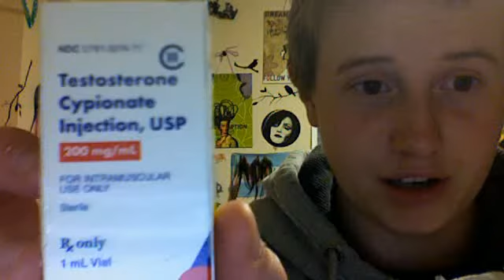I'm back!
Sorry it's so late!